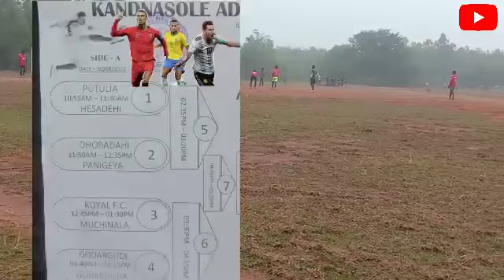Football 2022⚽⚽⚽⚽ Ratpat Anej....